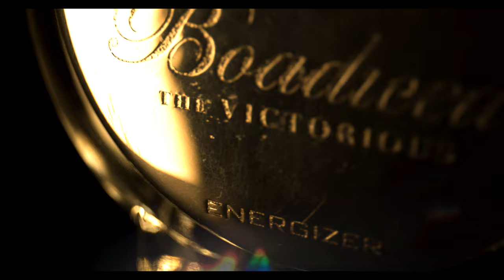6 BOADICEA THE VICTORIOUS REVIEWED - LUXURY BRITISH PERFUMERY AT ITS BEST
If you're new to the luxury British brand, Boadicea The Victorious, then allow Kevin and I to assist.  Kevin has lined up 6 fragrances from their collection will provide a unique edge to your niche collection.

These fragrances start at around AU$300 and we go all the way up to AU$1,600...and all are big hitters.

Kevin and I are in the Oligarch Boutique exploring the 6 complex and exciting perfumes that will make you fall in love...there's something for everyone!

0:06 - JUST RIFFING
00:40 - WHAT MAKES BOADICEA THE VICTORIOUS SO SPECIAL
02:25 - ENERGIZER by BOADICEA THE VICTORIOUS
04:11 - KAHWA by BOADICEA THE VICTORIOUS
06:43 - BODACIOUS by BOADICEA THE VICTORIOUS
09:38 - DECADE by BOADICEA THE VICTORIOUS
13:32 - TOBACCO SAPPHIRE by BOADICEA THE VICTORIOUS
17:25 - HANUMAN by BOADICEA THE VICTORIOUS

Code is live between 12am 30th March till 12am 1st April 2023

MASSIVE THANK YOU TO KEVIN (MY BRO)